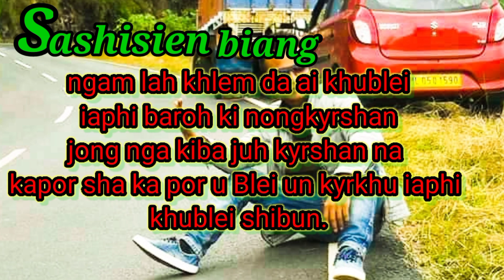New sad song:singer by jera Nongsteng kam myntoi fin babe.